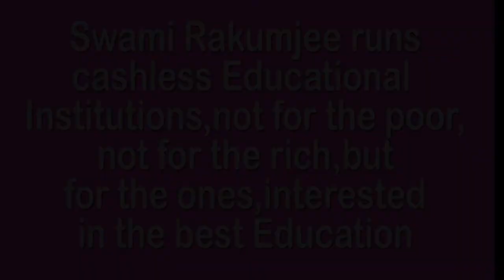ART OF INTIMACY by Swami Rakumjee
758st06522 Sigmund Freud(2) said, "Friendship is an art of keeping distance while love is an art of intimacy" by Swami Rakumjee, recorded at the Rakumjee Ashram Devanahalli Taluk, Bangalore rural Karnataka India. Dharmadhikari Swami Rakumjee runs Cashless Educational Institutions not for the poor nor for the rich, but for the ones interested in the best education.Donate
This link follows on Facebook, Instagram, Youtube.